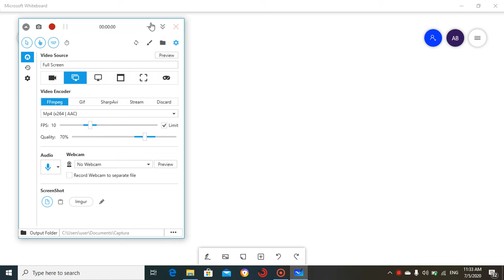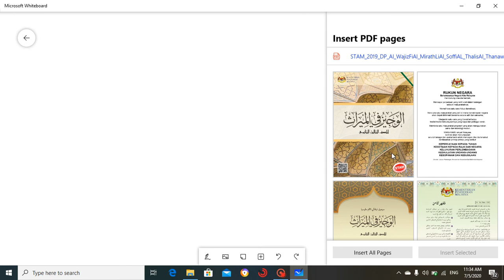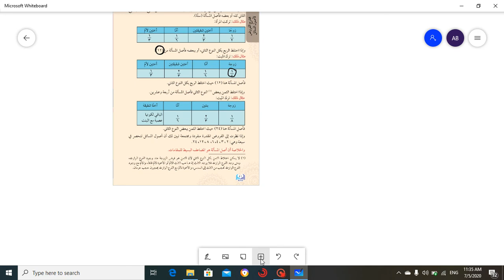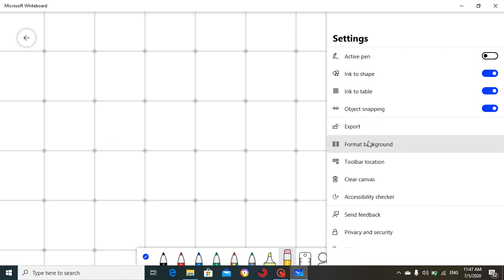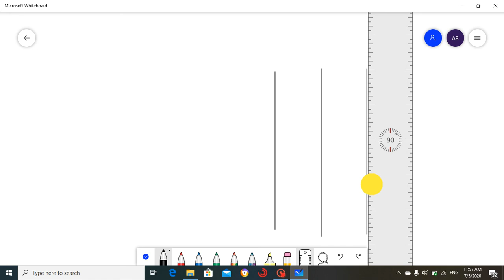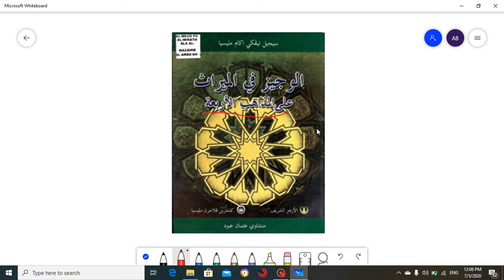Asas Pengiraan Ilmu Faraid (Faraid STAM)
Alhamdulillah segala puji bagi Allah tuhan sekelian Alam selawat dan salam ke atas Nabi junjungan Nabi Muhammad Sallallahu Alaihi Wasallam berserta keluarga dan sahabat sekelian,

ilmu faraid atau ilmu perwarisan adalah satu ilmu yang Allah Subhanahu Wa Ta'ala turunkan untuk melengkapi hukum-hukum di dalam Islam.

Telah sampai kepada saya apabila kawan saya mengadu kepada saya bahawa Faraid ini terlalu susah untuk difahmi maka saya pun mengambil inisiatif memuat naik video ini untuk memudahkan para pelajar (khususnya pelajar STAM) agar mudah untuk mempelajarinya.

Pelajaran ini melibatkan cara untuk mengira bahagia bagi ahli waris,cara cari asal masalah dan cara untuk mengira duit setelah pengiraan faraid itu selesai

* Diharapkan supaya Para pelajar STAM mendapat kejayaan dalam menghadapi peperiksaan bagi Kertas Fiqh Faraid nanti insyallah...

Yang Benar:
AHMAD BAIHAQI
(Alumni STAM)
(MATRI,Beseri,Perlis)